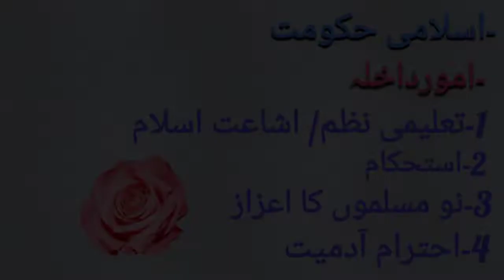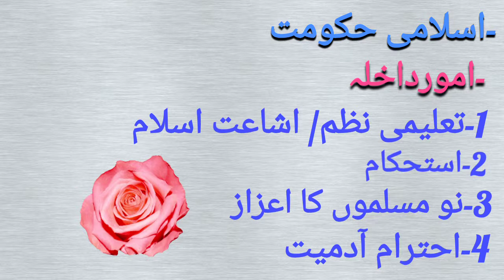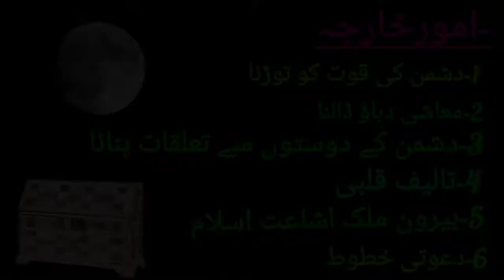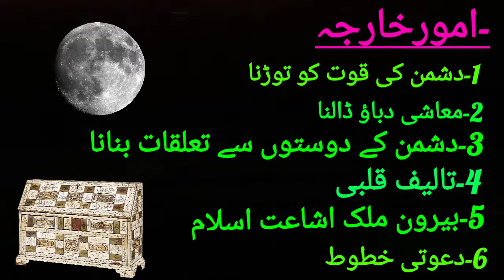Public Administration In Islam • What is Public Administration • Part 2 • About Exams